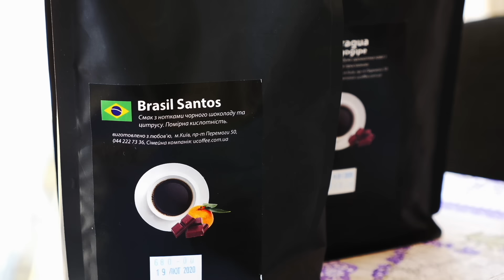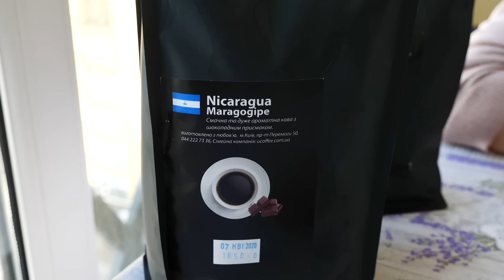Из обычной КАРТОШКИ И ЛУКА | Котлеты не уступают мясным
Очень вкусные картофельные котлеты.
Приятного аппетита!

НА МОЕМ КАНАЛЕ ЕСТЬ ЕЩЕ МНОГО ВКУСНЫХ РЕЦЕПТОВ.
МОЙ КАНАЛ:
Этот кофе я пью уже несколько лет и просто не могу уже пить другой кофе.

При добавлении товара в корзину, нажмите на фразу (У вас есть купон? НАЖМИТЕ ДЛЯ ВВЕДЕНИЯ КОДА) и введите "OlgaMatvey" чтоб получить скидку. (И ПЛАТИТЬ МЕНЬШЕ😉)

Телефон:
МОИ ПЛЕЙЛИСТЫ:
1) Сладкие блюда. Тортики, Десерты и Разные Сладости.  Вы их просто полюбите и будете всегда готовить:
Рецепт:
Мука 6 ст. ложек
Яйца и сухари для панировки
Сметана и укроп для подачи